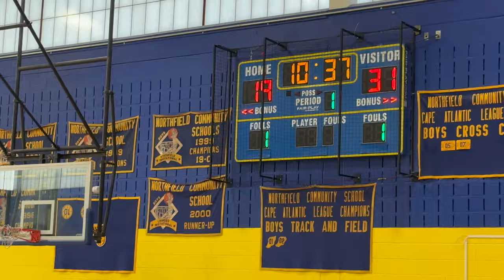SJ Premier vs Detail U 9th Grade